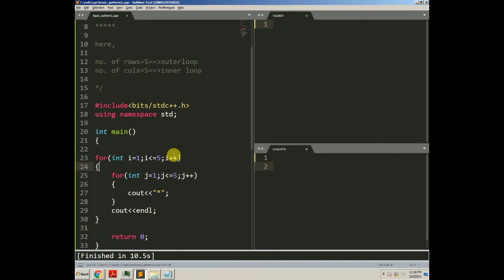MSBTE OOP 22316 OBJECT ORIENTED PROGRAMMING C++ Program to Print Square Pattern Using *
MSBTE OOP 22316 OBJECT ORIENTED PROGRAMMING
C++ Program to Print Square Pattern Using *